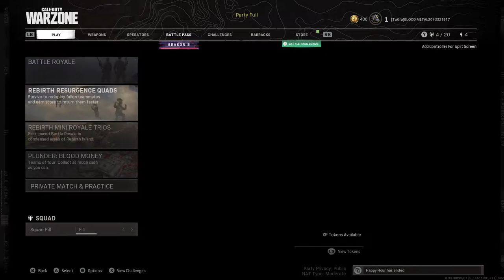Warzone con Otakus be like:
sip tal y cual como se escucha esto es lo que vivo todos los dias de mi vida con estos animales en pocas palabras y ya tiene tiempo que lo llevo haciendo y hasta apenas termine con todo lo que va en mi vida

dejen like subscribanse y compartan para mas y aparte me ayuda un chingo y lo apreciaria muchismo

ninguna de las canciones son mias ni me pertenecen

si me demonetizan es tu puta culpa pinguino